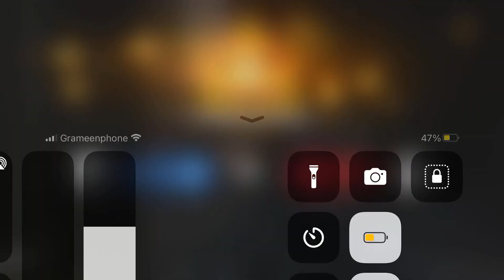Call of Duty ASMR Hyper